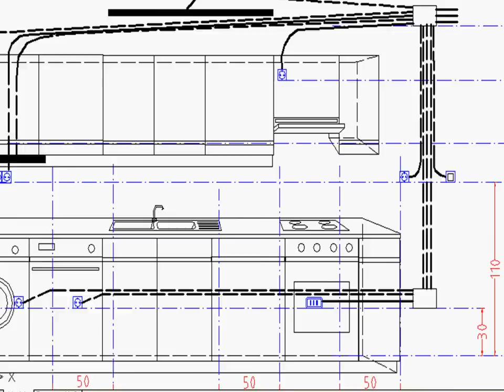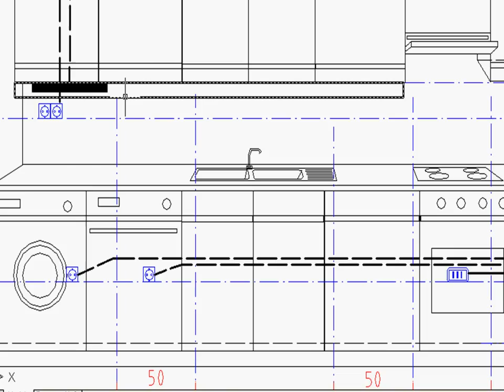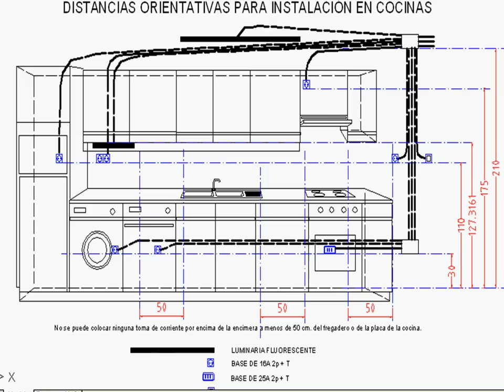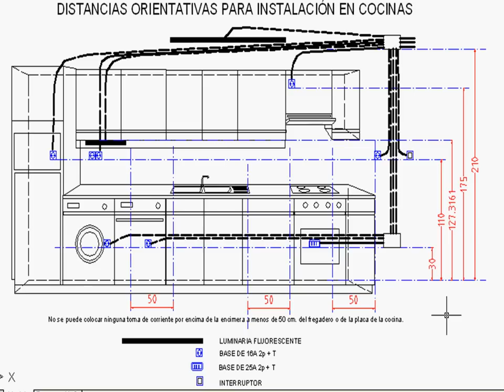Electricista. Instalación eléctrica de una cocina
Este video indica las alturas a las que se aconseja instalar las diferentes tomas de corriente dentro de una cocina.